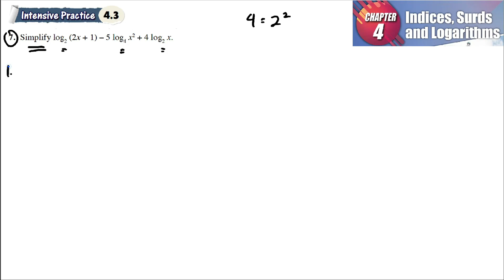Indices, Surds and Logarithms 4.3 Q7 | latihan intensif 4.3 | Simplify log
Indices, Surds and Logarithms 4.3 Q7 | latihan intensif 4.3 | Simplify log | intensive practice | add maths form 4 | Textbook | Matematik Tambahan Tingkatan 4

Simplify log_2⁡"(2x + 1)"  – 5 log_4⁡〖𝑥^2 〗 + 4 log_2⁡𝑥